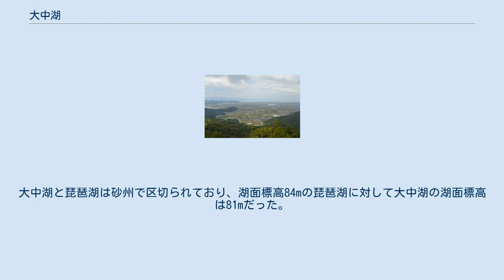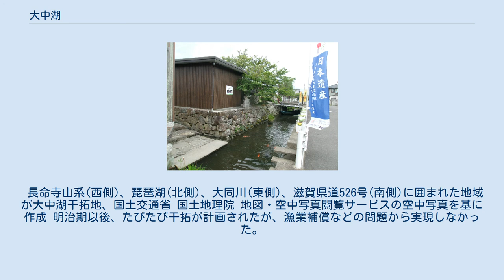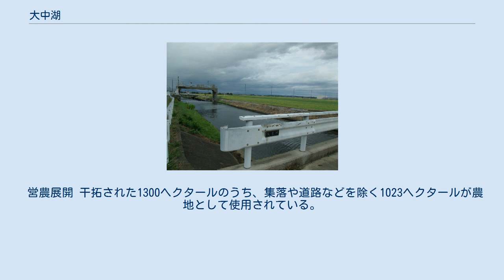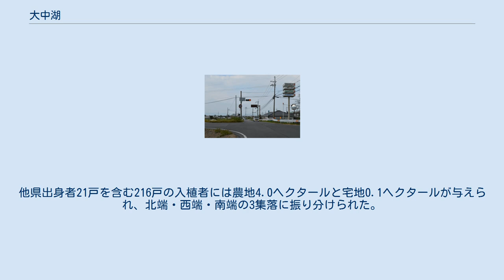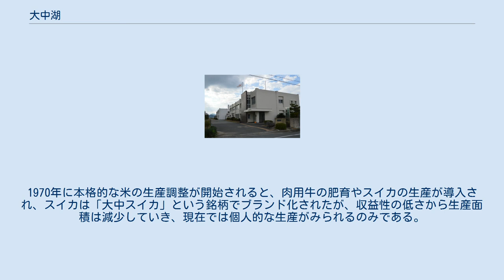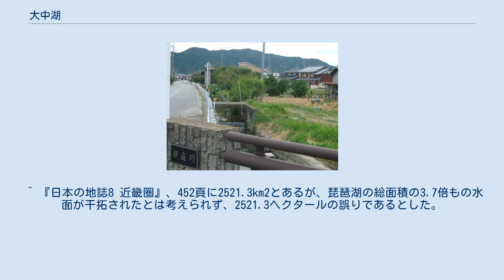大中湖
干拓時の大中之湖とその周辺地図。
 大中湖（だいなかのこ、だいなかこ）は、かつて滋賀県湖東地域に存在した湖。
大中ノ湖、大中之湖、大中の湖とも表記される。
 琵琶湖の東岸に位置し、かつて40数か所あった琵琶湖の内湖の中で最大の面積を有した。
行政区画としては、近江八幡市、蒲生郡安土町（現近江八幡市）、神崎郡能登川町（現東近江市）におおむね均等に三分割されていた。
戦後に干拓されて農地となった。
現在の近江八幡市大中町、近江八幡市安土町大中、東近江市大中町に当たる。
 大中湖は琵琶湖中央部の東岸に位置し、沖合約2kmには琵琶湖最大の島である沖島が浮かんでいる。
大中湖と琵琶湖は砂州で区切られており、湖面標高84mの琵琶湖に対して大中湖の湖面標高は81mだった。
直径4kmのほぼ円形であり、隣接して小中湖（伊庭内湖、安土内湖、西ノ湖の総称）があった。
湖底は平坦で浅く、水深は最大でも2.7mしかなかった。
面積は15.4km2であり、諏訪湖（長野県）よりもやや大きく、大中湖同様に干拓された巨椋池（京都府南部）の約2倍だった。
周囲一帯は内陸性気候であり、冬期には他の湖東地域よりも積雪が多い。
 米原市から近江八幡市にかけての湖東地域にはかつて内湖が点在していた。
内湖は平均水深1.78mの浅い湖であり、ヨシ群落は多様な生物の棲みかとなっていたほか、水質の浄化作用も持ちあわせていた。
明治時代から昭和初期まで、琵琶湖の周囲には40数個の内湖があり、その総面積は1940年（昭和15年）時点で29km2に及んでいたが、現存しているのは23個であり、総面積は4.25km2まで縮小したほか、大部分が人工護岸化された。
湖東地域と湖北地域の総干拓面積は2521.3ヘクタールであり、琵琶湖の面積の3.7%である。
戦後には特に琵琶湖南湖において、リゾート施設や公共施設建設のための湖岸埋め立てが行なわれたが、これらの総湖岸埋め立て面積は336ヘクタールに過ぎない。
大中湖以外の主要な内湖を以下に挙げる。
 大中湖や小中湖が干拓される以前は、周囲一帯の内湖を「中の湖」（なかのうみ、中之海とも）と称しており、現在の大中湖は特に五十丁湖（ごじっちょううみ）と呼ばれていた。
1964（昭和39）年の干陸時に、南東部の砂州近くの湖底に大規模な農業集落の跡（芦刈遺跡/大中湖南遺跡）が発見され、縄文時代から鎌倉時代にかけて断続的に営まれた人々の暮らしの様子が明らかとなった。
東の登呂遺跡（静岡県静岡市）、西の唐古・鍵遺跡（奈良県田原本町）に匹敵する発見とされた。
湖底東端には縄文時代の遺物、その西側には弥生時代の遺物と貝塚、さらに西側には奈良時代から鎌倉時代までの遺物が検出されている。
弥生時代中期初頭の水田跡は日本最古の稲作遺構のひとつとされる。
水田跡、用水路跡などを含む12万平方メートルの区域は、初期農耕集落の構成がうかがえることから1973年（昭和48年）に「大中の湖南遺跡」の名称で国の史跡に指定された。
当地は平安時代末期もしくは鎌倉時代に水没し、現代に至るまで水の底にあった。
浅い水深のために琵琶湖独自の魞（えり）と呼ばれる漁法が発達し、畳表や灯心の材料となる藺（い、イグサ科の植物）が栽培された。
近世には新田開発が盛んになり、江戸時代後期には小中湖周縁部の干拓が行なわれた。
 長命寺山系(西側)、琵琶湖(北側)、大同川(東側)、滋賀県道526号(南側)に囲まれた地域が大中湖干拓地、国土交通省 国土地理院 地図・空中写真閲覧サービスの空中写真を基に作成 明治期以後、たびたび干拓が計画されたが、漁業補償などの問題から実現しなかった。
1942（昭和17）年には隣接する小中湖の干拓が着工され、5年後の1947（昭和22）年に完成。
第二次世界大戦後には食糧対策や失業者対策の一環として全国各地の浅海や湖の干拓が計画され、1952（昭和27）年に大中湖でも干拓計画が承認された。
1957（昭和32）年にはすべての漁業補償問題が解決し、同年度より干拓事業が開始されると、総事業費41億円をかけて1964（昭和39）年に干陸し、1966（昭和41）年から始まった216戸の入植は翌年に完了。
前述したように琵琶湖の湖面よりも標高が低いため、排水は機械排水に頼っているが、集中豪雨時の排水などに問題を抱えている。
 営農展開 干拓された1300ヘクタールのうち...